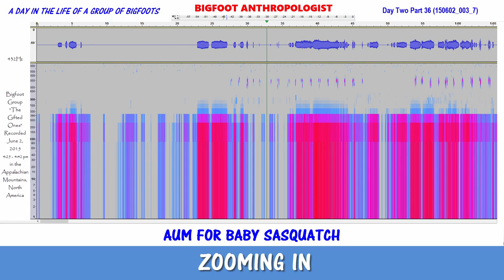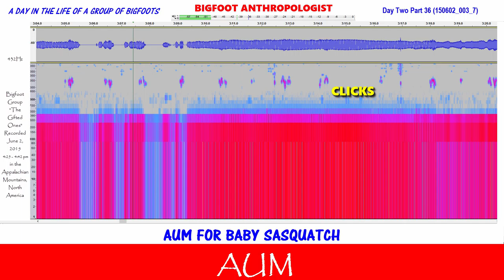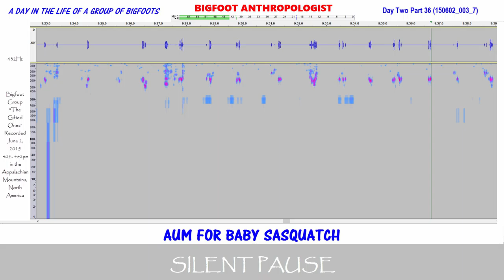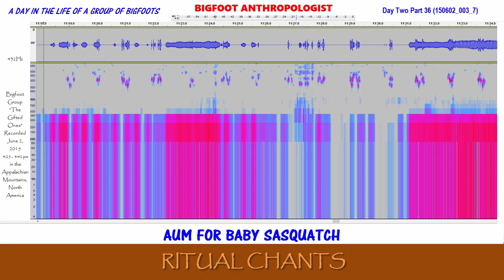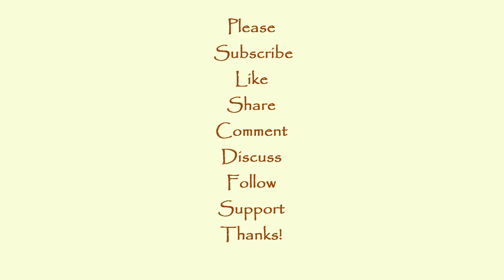AUM for Baby Sasquatch: Day Two Part 36 of A Day in the Life of a Group of Bigfoots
Incredible Aum chanting from Sasquatch!!!   Who would have ever thought that Bigfoot groups have gatherings where they meditate to the Om mantra?   Not me, for sure!

That said, I can honestly say that I am learning Aum mantra meditation from Sasquatch!

In this episode of "A Day in the Life of a Group of Bigfoots," "Day Two Part 36 to be exact, the solemness of the chanting bespeaks a very solemn occasion.   Given the morning birth of a newborn baby Bigfoot, the reason for the meditation ceremony it is postulated here might be associated with a rite of passage for the newborn.  Much like a Baptism or prayer to welcome the newcomer into their family and their group as well as to wish the mother and baby a life of health and happiness.

The rhythmic chanting and solemn nature of the moment is only broken by an occasional bite out of one or more of the gift apples that I left behind for this group about 21 hours before.  If they are using the apple bites as part of their ceremony, I'm honored.  However, what is probably more likely is one of the group munching the fruit during the ceremony.

There are also several clicks interspersed through the track.   More research needs to be done on their frequency and importance in Bigfoot communications.  It does seem that they do not occur at random, but rather command the attention of the group in some form or fashion.

Even these Om mantra meditiation chants were camouflaged within the back ground noise in the original Bigfoot audio recording.  It was only after cleaning up the audio by reducing the background noise that we a re able to hear them.

This Bigfoot digital audio recording of Sasquatch sounds was recorded on June 2, 2015 between approximately 4:26 AM - 4:43 pm in an undisclosed location in Appalachia at a habituation site occupied by the Bigfoot group called "The Gifted Ones" by Bigfoot Anthropologist.  Below is a timeline showing the portions of this audio recording where a number of Bigfoots in the group are communicating using Bigfoot "Morse Code" Infrasounds.

Audacity

Sasquatch Bioacoustic